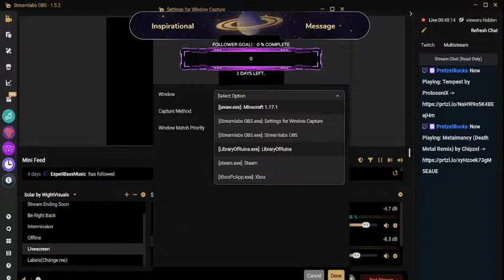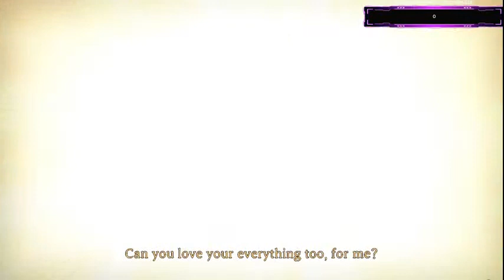Opening the Book with Library of Ruina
Did you know- I know- that you know- that you're enjoying this?